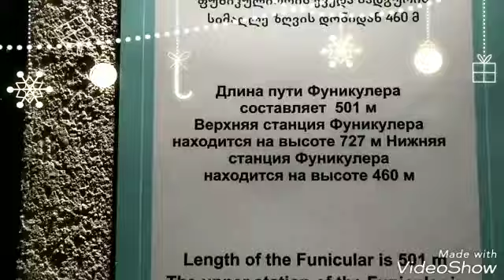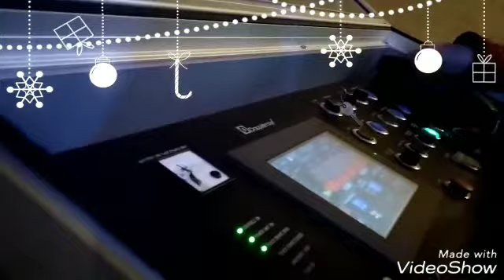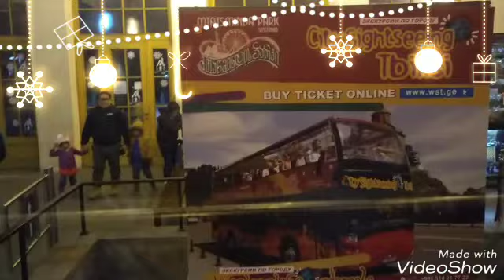გასეირნება საბაგირო გზით ღამის თბილისი